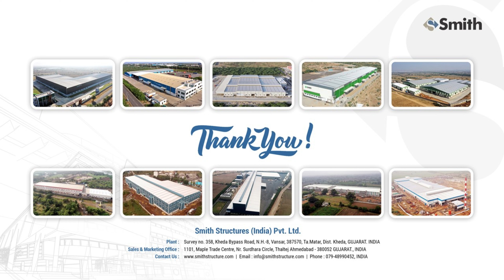La Gajjar Machineries Private Limited SANAND GUJARAT | Factory Building | SSIPL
We are thrilled to announce the successful completion of our latest project Pre Engineered FACTORY BUILDING for La Gajjar Machineries Private Limited, located in SANAND, GUJARAT Spanning over a massive area of 27,087 SQM

Our team of skilled designers and engineers worked tirelessly with our clients to design and deliver a building that precisely met their unique requirements and specifications.

At SSIPL, we believe that our client's success is intrinsically tied to ours. That's why we strive to go above and beyond to ensure that every project we undertake is delivered on time and with the highest standards of quality. Our unwavering commitment to exceptional customer service and building strong relationships with our clients sets us apart as a leading Pre-Engineered Building company.

With our expertise and personalized solutions, we are confident that we can deliver results that exceed your expectations.

Special thanks to United Architect & Engineering
La Gajjar Machineries Private Limited
La Gajjar

Smith Structures (India) Pvt. Ltd.